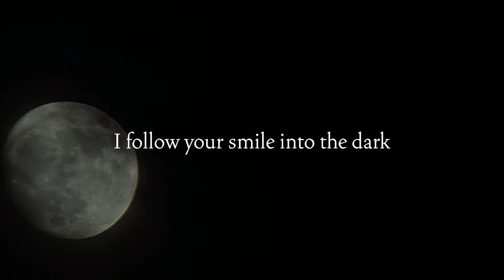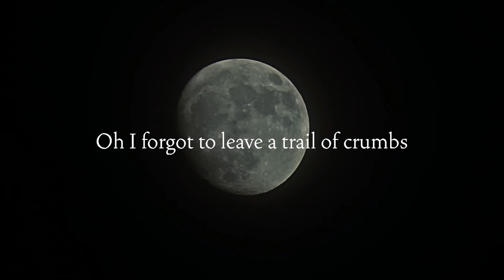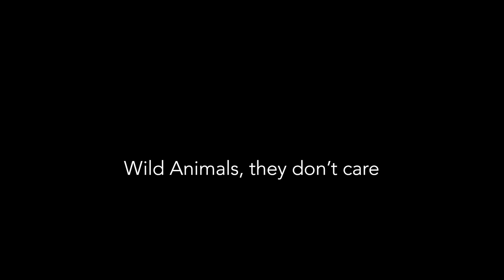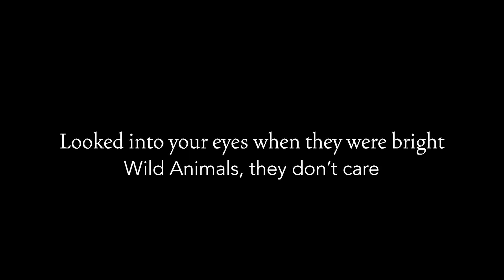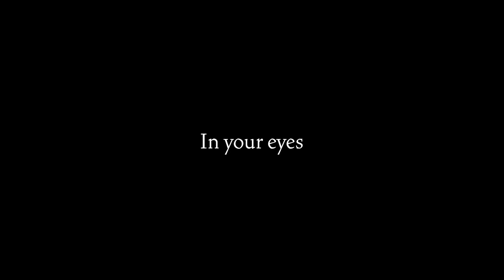The Lowest Pair- Wild Animals Lyric Video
Wild Animals by The Lowest Pair
From The Perfect Plan
Out April 24, 2020

Thanks to Beachfront B-Roll for the stock footage.

Produced by Mike Mogis
Recorded at ARC Studios, Omaha, Nebraska.
Kendl Winter: banjo, vocals
Palmer T. Lee: banjo, vocals
JT Bates: drums
Miwi La Lupa: bass
Ben Brodin: keys

Wild Animals
Lyrics by Kendl Winter, music by The Lowest Pair

I followed your smile into the dark
Cheshire Cat enticing meadowlark
it was so inviting I can't stop

No one can see through these California clouds
the taste of eucalyptus in my mouth
the ocean rising in my lungs

I forgot to leave a trail of crumbs
or turn the silver fern to catch the moon
and now I've gone to far to turn around
too fast, too soon

Why do they dance with their arms in the air?
Wild animals, they don't care

No, do not wake me when I'm so far gone
do not turn me around and call it home
for I have felt so wild in the night
looked into you eyes when they were bright
I have felt so wild in the night

breathe breathe